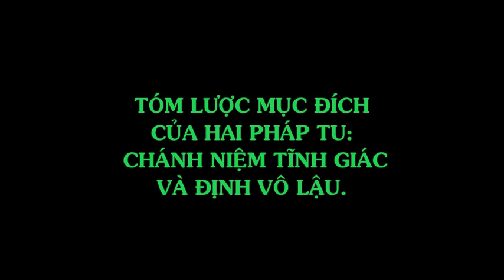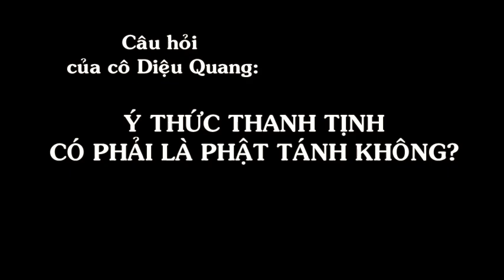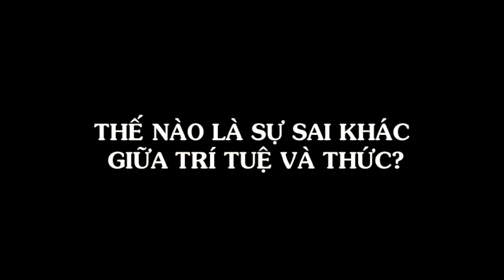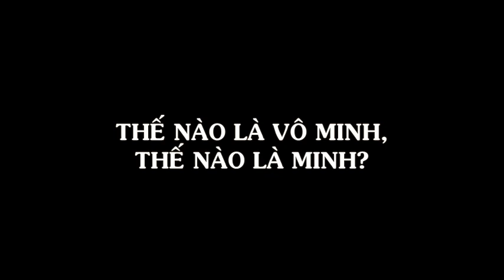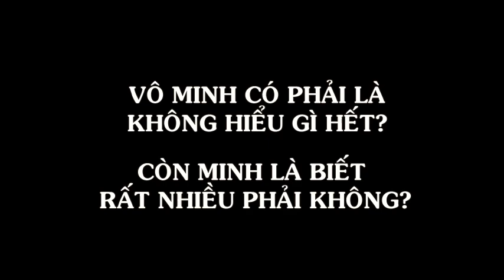Pháp Hành 16: Tu Tập Định Vô Lậu/Vấn Đạo - Trưởng lão Thích Thông Lạc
00:12 Quán vô lậu trên thân quán thân về nhân tướng
06:19 Quán thân bất tịnh
11:24 Tóm lược mục đích của Định Vô Lậu và Chánh Niệm Tĩnh Giác..
16:41 Ý thức thanh tịnh có phải là Phật tánh không?
17:30 Ý thức thanh tịnh là gì? Có giúp ta giải thoát không?
24:20 Thế nào là sự sai khác giữa "Trí tuệ" và "Thức"
31:39 Thế nào là Vô minh, thế nào là Minh?
40:57 Vô minh có phải là không biết gì hết? Còn Minh là rất nhiều phải không?